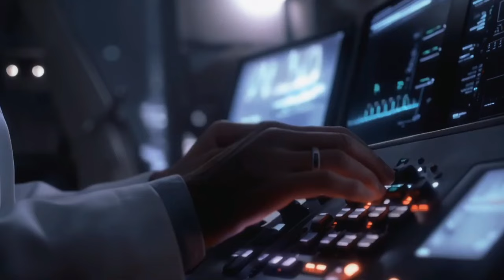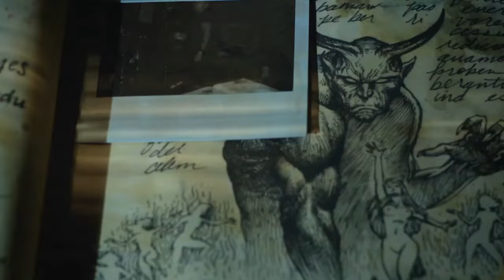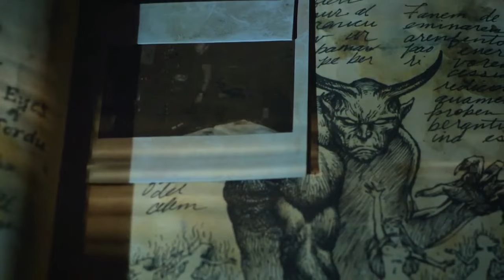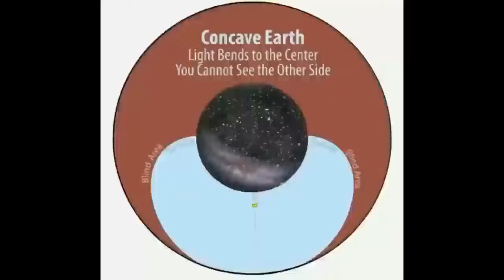ЗАБЫТАЯ ЭПОХА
Художественный фильм создан по материалам философской поэмы Максимилиана Волошина (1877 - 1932)  "Трагедия материальной культуры или путями Каина".  Поэма является линиментом искусства и не несет никакой цели кого-то оскорбить.